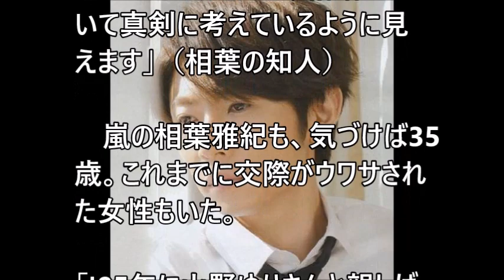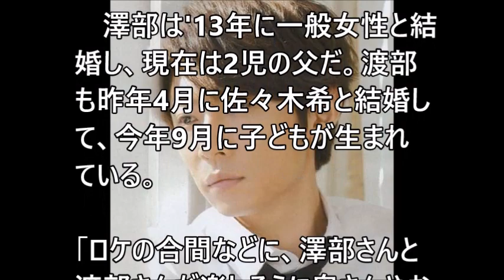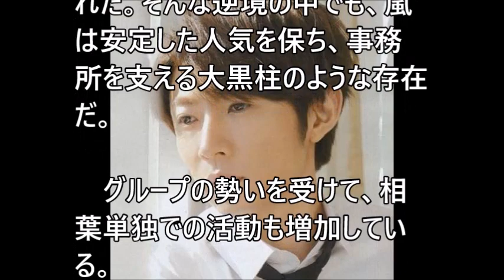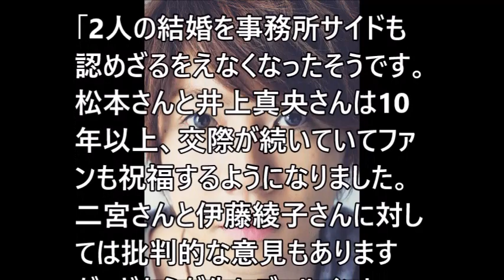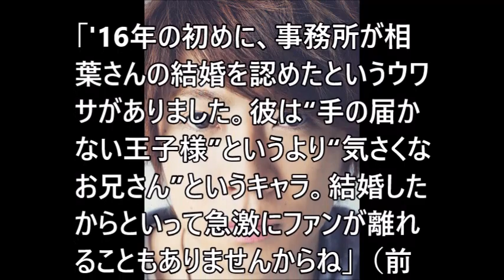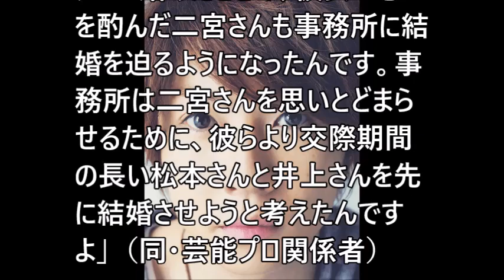相葉雅紀「俺も結婚したい」周囲に漏らした恋人との未来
関連動画
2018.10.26 相葉雅紀 レコメン！